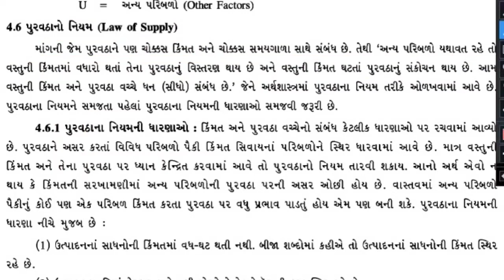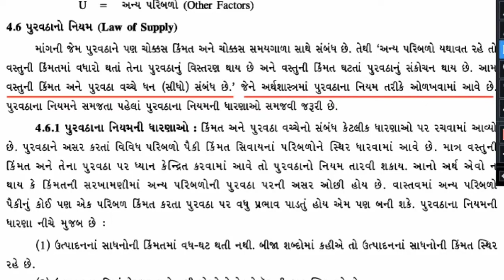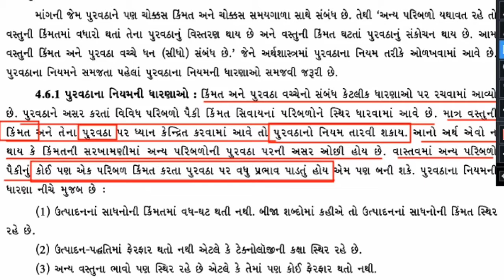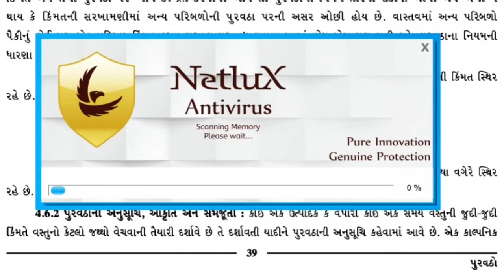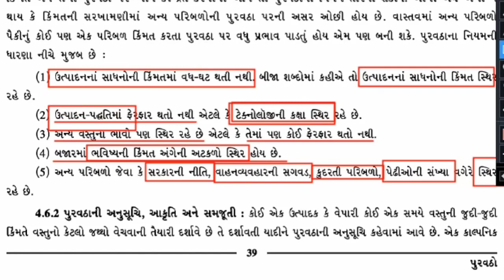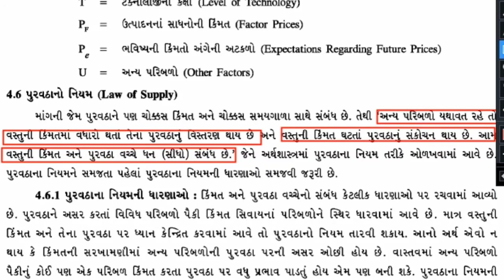Std 11 Economics In Gujarati 4.5